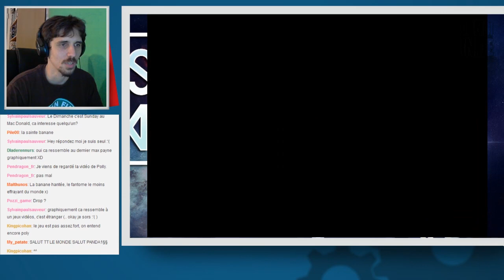Lundi Indé: My Friend Pedro!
LAG SUR LA VIDÉO DÉSOLÉ ET MERCI DE VOTRE COMPRÉHENSION!! BISOUS!